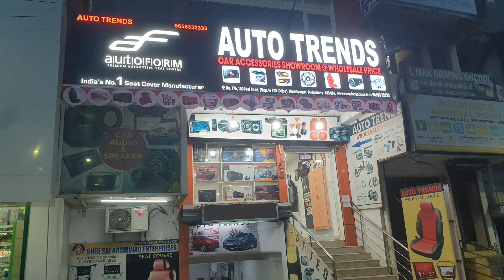Taigun Orginal Fit Airbag Friendly Seat Cover 🔥 Available @ Auto Trends Puducherry 🔥